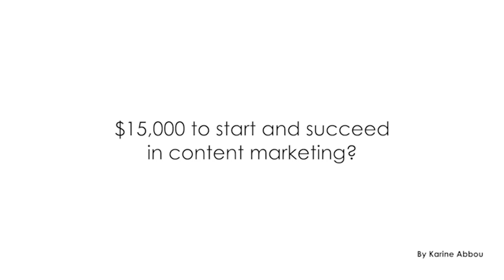Content Marketing And Content Strategy For Lawyers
Mitch Jackson talks about Content Marketing And Content Strategy For Lawyers, interviewed by former lawyer Karine Abbou

0:00 : Intro
0:10 : Who is Mitch Jackson?
5:28 : Should lawyers build their personal brand?
10:32 : Why lawyers could be the best content marketers?
17:06 : How much budget should lawyers allocate to their marketing?
28:40 : Is outdoor advertising a powerful way for lawyers to grow their practice?
35:25 : How should lawyers integrate Web 3, AI and the Metavers in their practice?
44:34 : $15,000 to start and succeed with content marketing?
46:46 : Will chatGPT lead to the dismantling of Google?
51:20 : How to connect with Mitch Jackson?

🧩  I'm Karine and I would love to keep the conversation about marketing, IA x digital marketing, and innovation going.